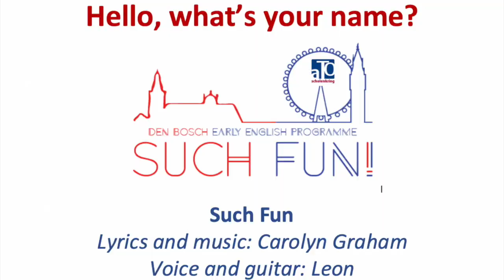Hello song - Super Inventors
Deze video gaat over Super inventors hello